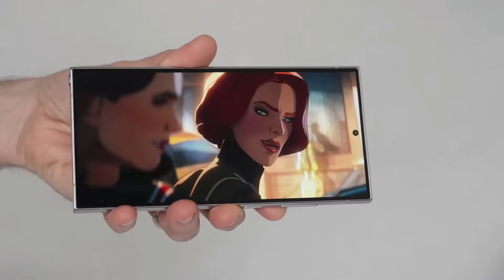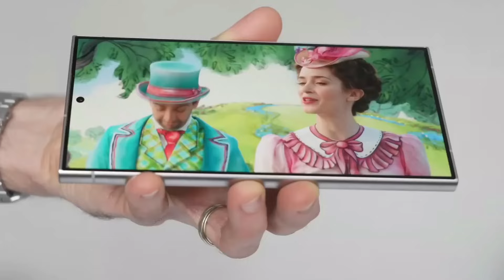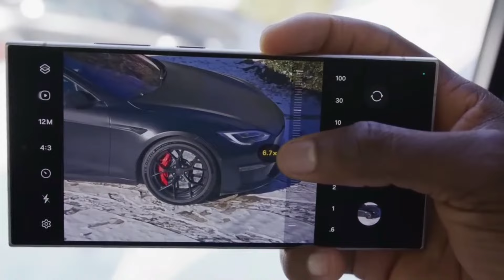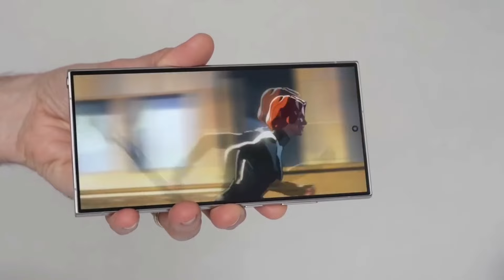GENERASI TERBARU DARI SERI GAMING INFINIX??!! INFINIX GT ULTRA INDONESIA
kalau suka bisa

Mohon dukungan dan doanya agar segera bisa bikin konten original 🙏🏻🙏🏻 terima kasih.